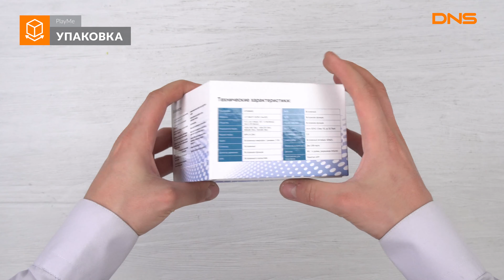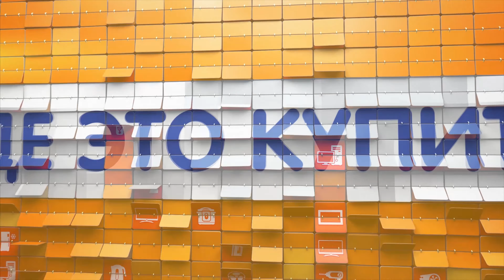Распаковка видеорегистратора PlayMe TIO / Unboxing PlayMe TIO